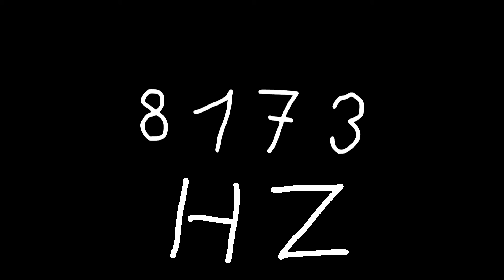8173 hz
Just sound.

chords
sounds
noise
tone
noises
tones
audio
wave
waves
sin
sine
sinus
sinoid
heart
heartbeat
resonancy